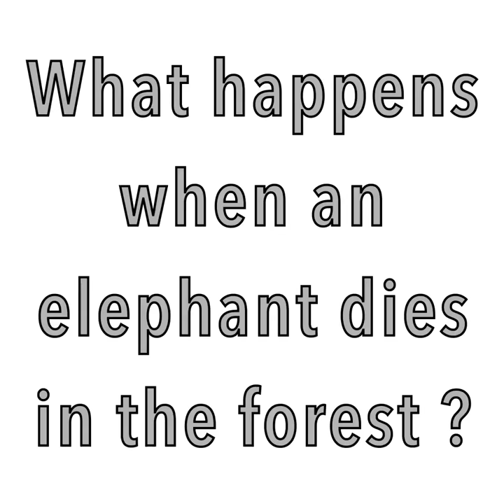What happens when an elephant dies in the forest? Behind the Scenes When Elephants Were Young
What happens when an elephant dies in the forest? From behind the scenes of When Elephants Were Young. Releases worldwide on August 12, 2016 in over 60 countries.